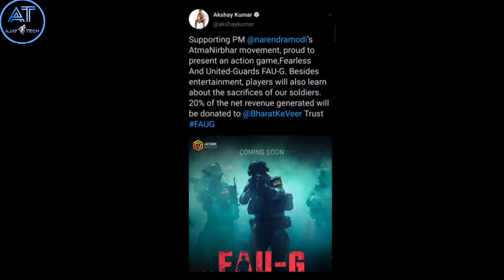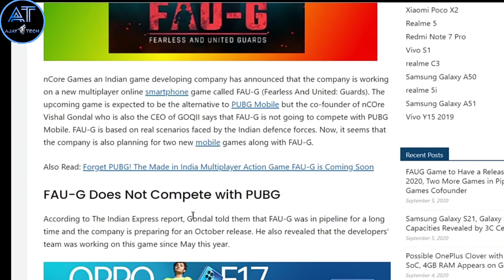FAU-G அடுத்த PUBG யா!?? /Full Information Of FAU-G Game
About Tech Videos And More.

In this video we are going to see about the new upcoming app called FAUG in Tamil. How will FAUG will be? How to play FAUG in tamil? And many more interesting things about new game FAUG is explained in tamil. Watch and share the video.

▶▶ MORE INTERESTING VIDEOS AJAY TECH ◀◀

FAU-G
FAUG trailer
faug  gameplay tamil